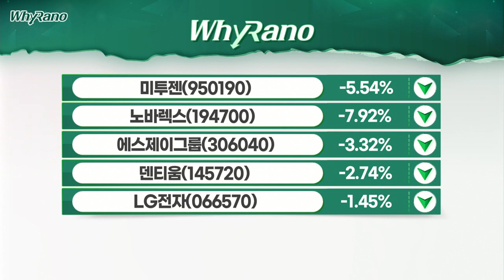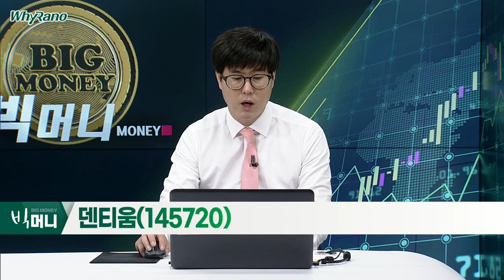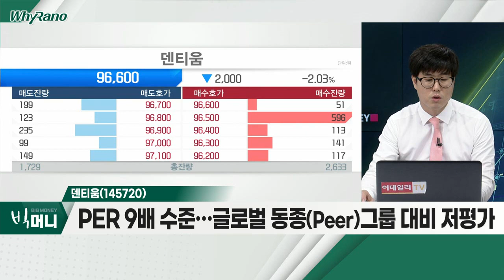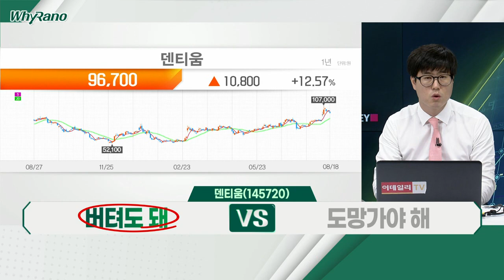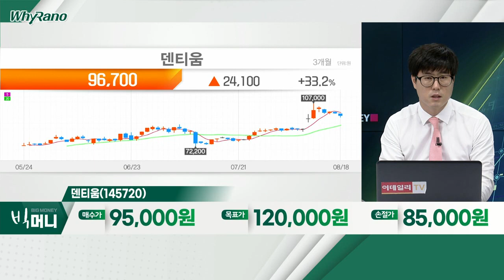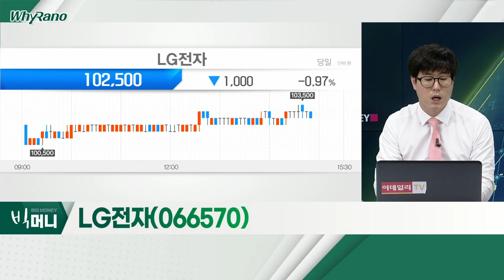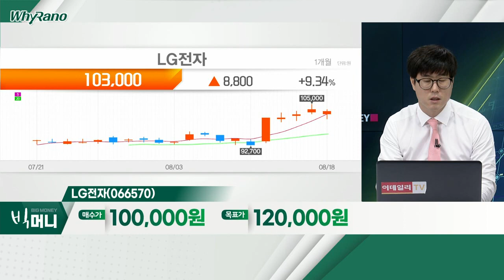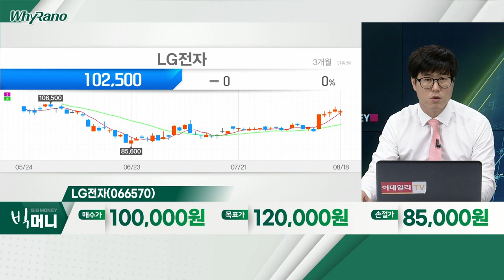에스제이그룹(306040), 덴티움(145720), LG전자(066570)_WhyRaNo (20220818)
에스제이그룹(306040)
- 2분기 영업이익 전년대비 53.2% 증가… 어닝 서프라이즈
- '캉골ㆍ캉골키즈ㆍ헬렌카민스키' 브랜드 매출 성장
- 8월 신규 브랜드 런칭… 온ㆍ오프라인 동반 성장

덴티움(145720)
- 2분기 영업이익 전년비대 109% 증가… '어닝 서프라이즈'
- 3개 분기 연속 호실적… 임플란트 매출 비중 확대 지속
- PER 9배 수준… 글로벌 동종(Peer)그룹 대비 저평가

- 인플레이션 정점 기대… 하반기 실적 턴어라운드 기대
- 반도체 공급 차질 해소… 하반기 VS부문 실적 개선세
- PER 5배ㆍPBR 0.9배… 밸류에이션 저평가 구간